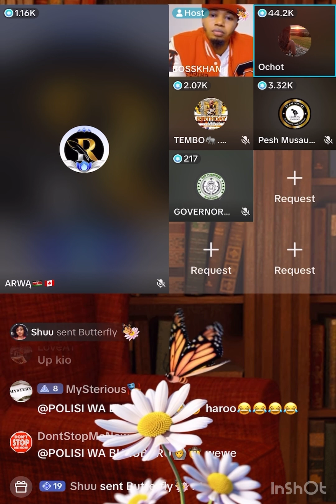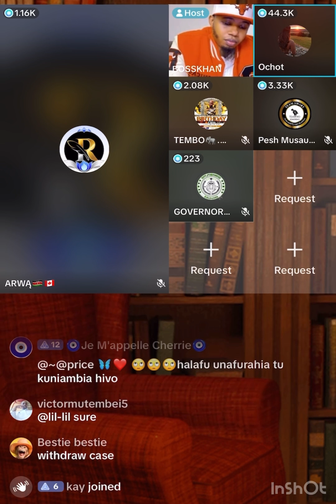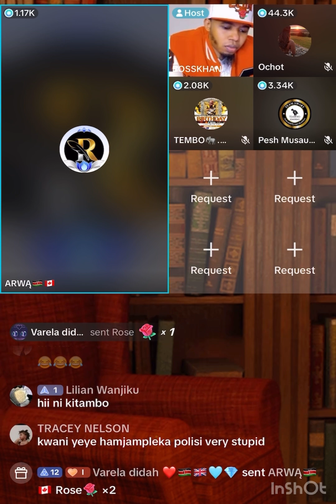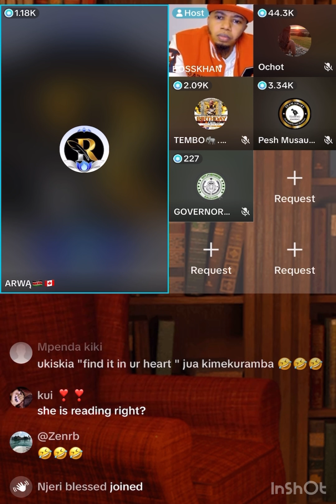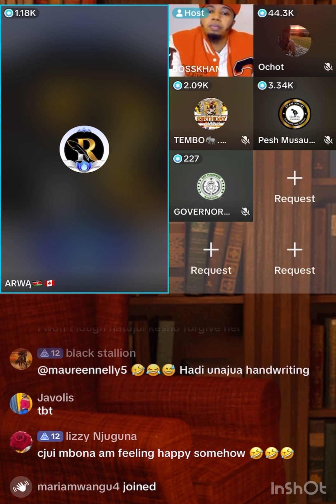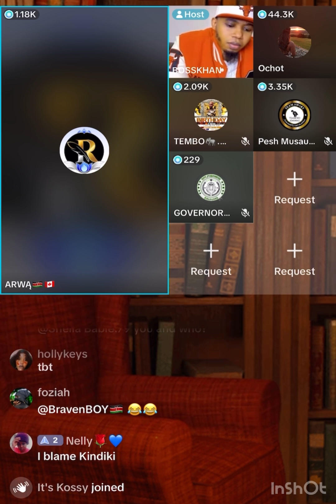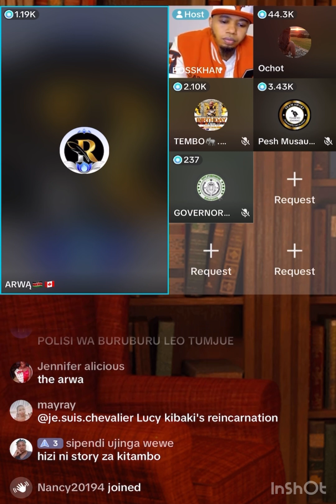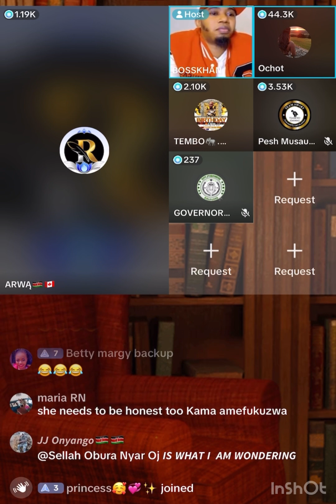Final Part 4: Genesis of Nyako vs. Ochot/Brenda her Sister